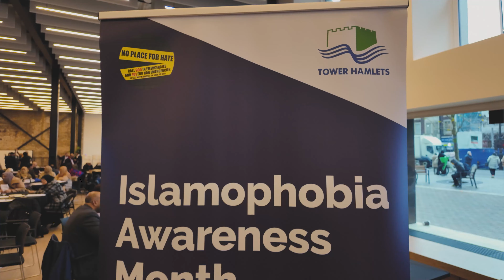Seminar Filming | Behind The Scenes | Expert Media Limited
Expert Media Limited.
Our video production services are second to none. We have the latest equipment and technology to ensure your video is shot with the highest possible quality. From scouting locations to directing talent, we handle every aspect of the production process to ensure your video looks and sounds its best.